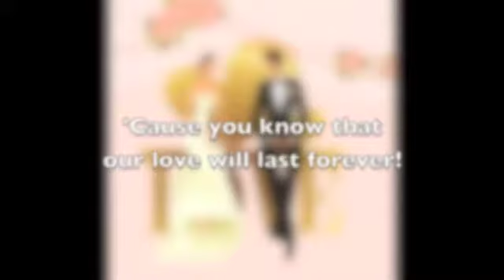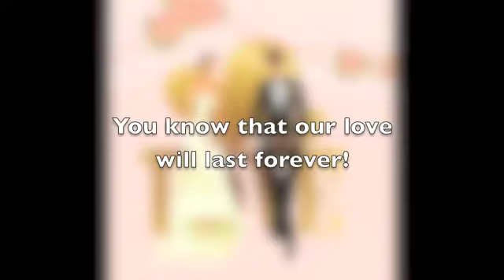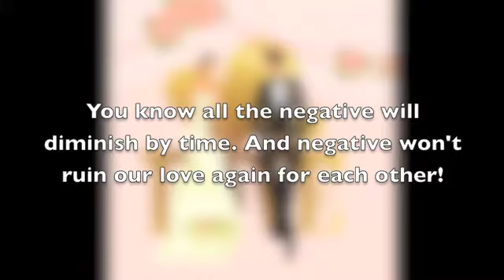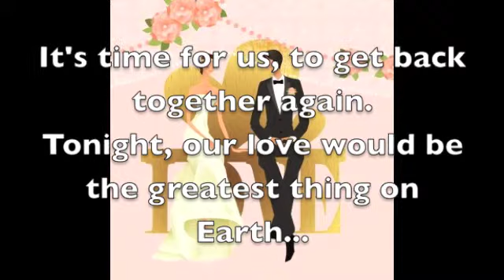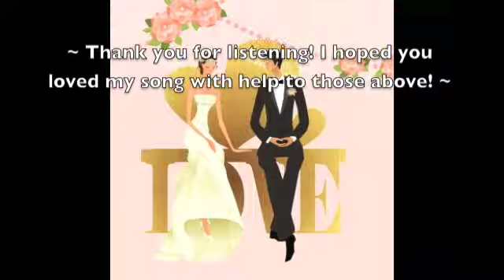We Are Back Together Again [Demo Version] (AN ORIGINAL SONG)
Lènnar - We Are Back Together Again [Demo Version] (AN ORIGINAL SONG)

Credits

 Singer Lènnar
 Lyricist Lènnar
 Producer Lènnar
 Featured Instrumentals The Serenade (Smooth G Funk Beat/Hot Summer Love (Instrumental Piano Beat)/Summer Love Beat (Instrumental)/Emotional Pop-Club Beat - Fl Studio 9

Vocal range: A2 to A4 (2 octaves)

~ Thank you for listening! I hoped you loved my song with help to those above! ~

End